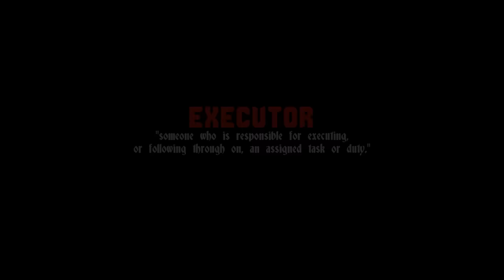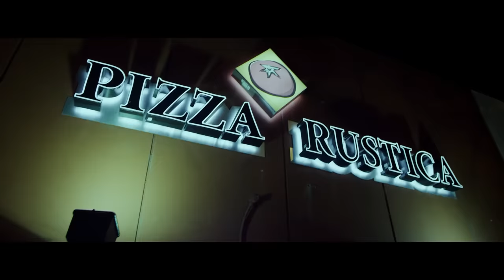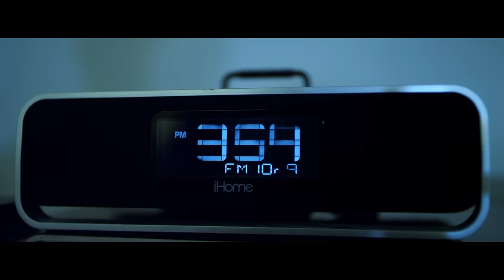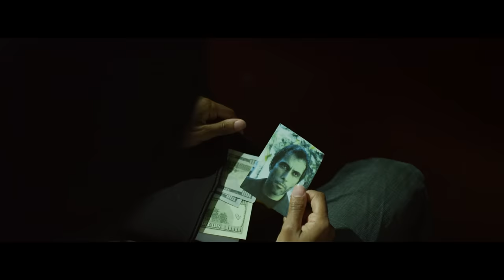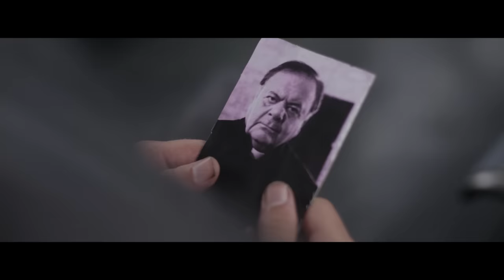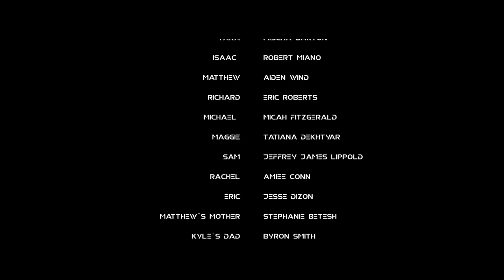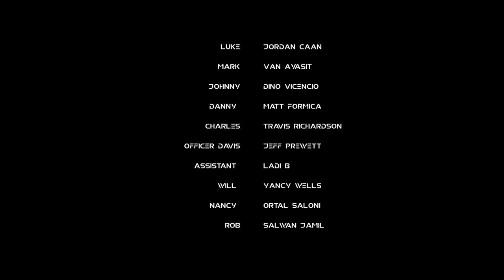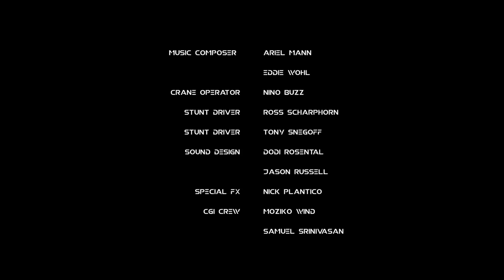Executor | PAUL SORVINO | Action Movie | Drama Film | Full Length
Action Movie starring Markiss McFadden and Paul Sorvino: Executor - A ruthless assassin, trained to kill in the name of God by a corrupt priest, re-evaluates his life purpose after saving a little boy from one of his own assassination attempts.

Executor (2017)
Director: Moziko Wind
Writers: Michael Marcelin
Stars: Markiss McFadden, Paul Sorvino, Mischa Barton
Genre: Action, Drama
Country: United States
Language: English
Release Date: 15 August 2017 (USA)

Storyline:
Ruthless Assassin Kyle was raised by a corrupt priest who trained him to murder under the guise of executing God's justice. But when a hit-gone-wrong leaves a young boy orphaned, Kyle reluctantly takes the boy in. With the help of his beautiful neighbor, Kyle begins to re-evaluate his life's purpose and question the priest's twisted logic. However, the priest refuses to let go of his best soldier. Now, this ruthless assassin will have to fight to save the lives of his new found-family from his own mentor's vengeance.

Also Known As (AKA):
(original title) Executor
Hungary A végrehajtó
Poland Egzekutor
UK Executor
USA Executor

SUPPORT US!

MORE MOVIES!